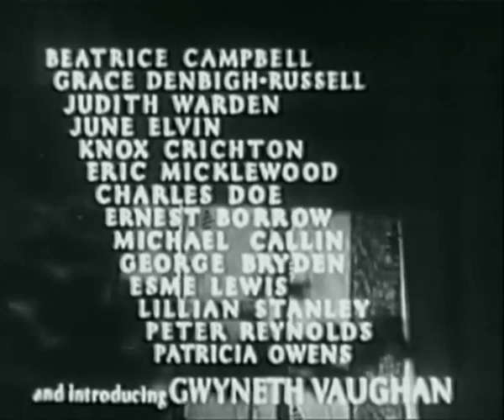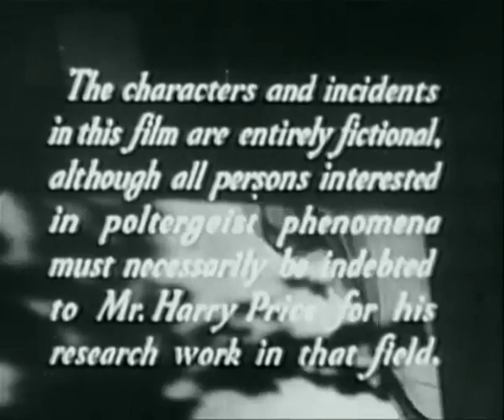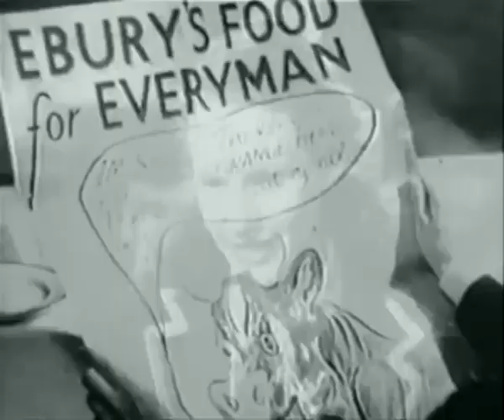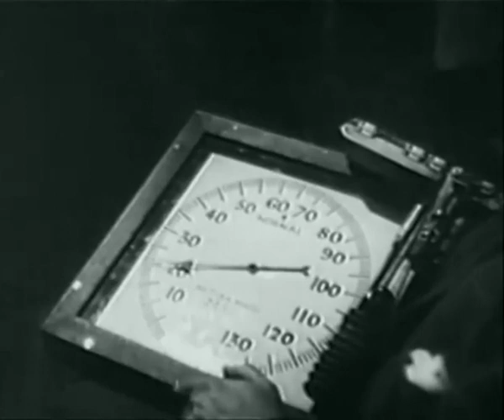Things Happen at Night (1948) British horror mystery movie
A young girl finds herself possessed by the spirit of a mischievous demon

ConnectionsVersion of The Poltergeist (1950)

Director: Francis Searle
Writers: Frank Harvey, St. John Legh Clowes
Stars: Gordon Harker, Alfred Drayton, Robertson Hare